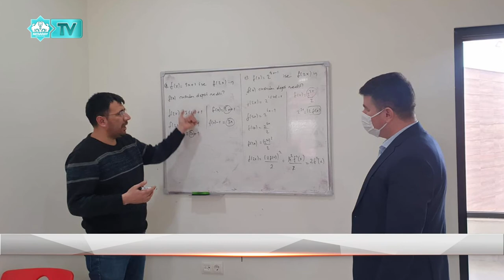BAŞKAN DİNÇER “GENÇLERİMİZ, GELECEĞİMİZİ BELİRLEYECEK”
Belediye Başkanı Evren Dinçer, Aksaray Belediyesine ait Gençlik ve Bilim Merkezini ziyaret etti. Bilim Merkezinde üniversiteye hazırlık kursuna katılan gençlerle bir araya gelen Başkan Dinçer, TEKNOFEST yarışmalarına hazırlanan genç yetenekleri ziyaret etti. Başkan Dinçer, “Yerel idareciler olarak bilim, sanat, kültür ve teknoloji ile iç içe olan gençlerimizin yeteneğini ve heyecanını paylaşıyoruz” dedi.

Katıldığı toplantı, konferans ve söyleşilerde her zaman gençliğe ve gençlere önem verdiğini dile getiren Belediye Başkanı Evren Dinçer, her fırsatta bu söylemini tekrarlıyor ve gençlerin yanında yer almaya devam ediyor. Gençlerin bilim ve teknolojinin imkânlarından faydalanması için Orta Anadolu’nun en işlevsel Bilim Merkezini Aksaray’da hayata geçiren Belediye Başkanı Evren Dinçer, Bilim Merkezi ile gençlerin yeteneklerini keşfetmesi ve geleceğe emin adımlarla ilerlemesine olanak sağlıyor.

Bilim Merkezinde üniversiteye hazırlanan öğrencilere yönelik gerçekleşen hazırlık kurslarını ziyaret eden Başkan Dinçer, öğrencilerle bir araya geldi. Başkan Dinçer burada yaptığı açıklamada “Eğitimin insan hayatında ne kadar önemli olduğunu biliyoruz.  Gençlerimizin iyi bir eğitim almaları için bilim merkezimizde üniversiteye hazırlık kursları açtık ki, öğrencilerimiz iyi bir eğitim alsın ve ideallerine daha kolay ulaşılabilsin. İçeresinde bulunduğumuz küresel ekonomide ve gelişen dünya ile rekabet edebilmek için üretmeyi bilmek lazım, araştırma yapmamız lazım. Bunun en temelinde ise eğitim geliyor. O yüzden gençlerimizin en iyi şekilde kendilerini geliştirmesi gerekiyor” dedi.

Başkan Dinçer, Bilim Merkezi içerisinde TEKNOFEST Yarışmalarına katılmaya hazırlanan genç yetenekleri ziyaret etti. Bilim Merkezinde kurulacak ekibin TEKNOFEST Yarışmasında Roket ve İnsansız Hava Aracı, Eğitim Teknolojileri ve Helikopter tasarımı kategorilerinde yeteneklerini sergileyeceklerini ifade eden Başkan Dinçer, “Bizler genç yeteneklere her zaman güveniyoruz. Her konuda onlara destek vermeye hazırız. Yeter ki ülkemizin faydasına olabilecek ürün ve tasarım geliştirebilsinler” şeklinde konuştu.